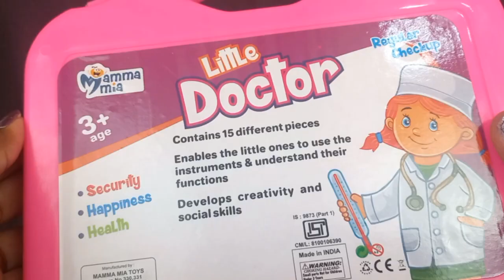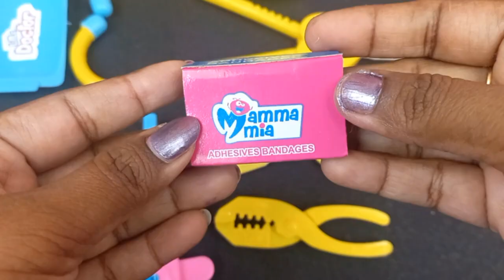New Doctor Playset Unboxing| Satisfying to Unboxing Doctor's Tool Kit| ASMR| Doctor Toys| Miniatures